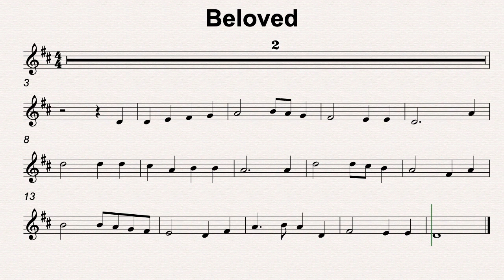D Maj 44 Beloved 60bmp